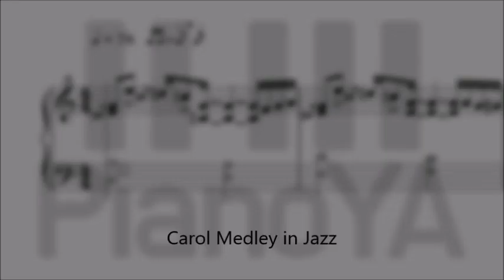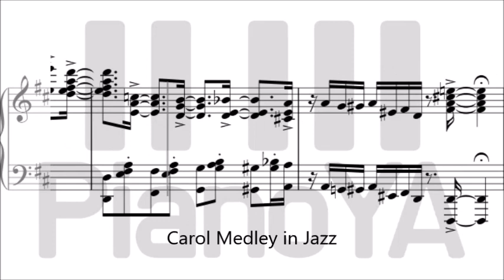징글벨&루돌프사슴코&울면안돼 메들리 재즈 피아노 악보 Christmas Carols Madley Jazz Piano Sheet Music 크리스마스 캐롤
[재즈 캐롤] 징글벨&루돌프사슴코&울면안돼 메들리 피아노 악보 / Jazz Carol Medley Jingle Bells & Rudolph the Red Nosed Reindeer & Santa Claus Is Coming to Town Piano Sheet Music

Christmas season is coming soon!
I arranged these songs medley;
Jingle Bells, Rudolph the Red Nosed Reindeer and Santa Claus Is Coming to Town.
Pay attention to the rhythm when you play this :)
If you need this drum set audio file, DM me @pianoya32
& Merry Christams!

크리스마스가 다가오고 있습니다!
징글벨 / 루돌프 사슴코 / 울면 안 돼
인기있는 캐롤 세 곡을 재즈 메들리로 편곡해보았습니다.
리듬에 유의해서 연주해주세요 :)
음원 사용은 댓글 혹은 DM으로 문의주세요! (@pianoya32)
미리크리스마스!

캐롤 재즈 피아노 메들리 징글벨 루돌프사슴코 울면안돼 크리스마스 Carols Jazz Piano Music Medley Jingle Bells Rodulph the Red Nosed Reindeer Santa Claus Is Coming to Town piano cover 재즈악보 캐롤악보 피아노연주 피아노악보 피아노편곡 피아노커버 Piano Sheet Music Score 악보 피아노 PianoYA 피아노야